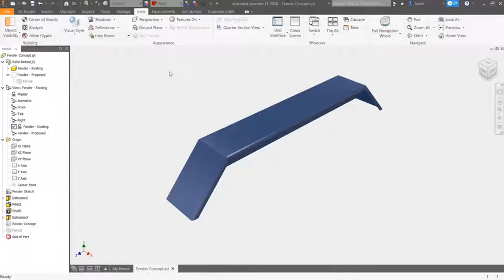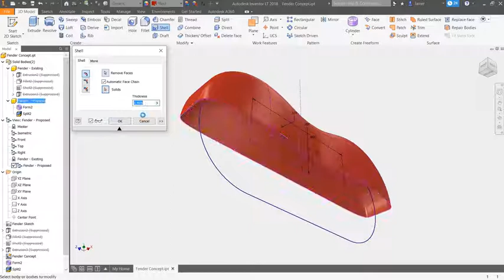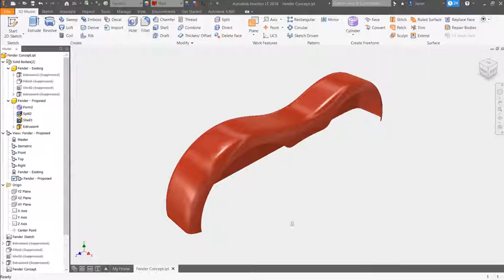Autodesk Inventor LT Herramientas de Forma Libre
Crear diseños visualmente atractivas utilizando técnicas de modelización flexibles.